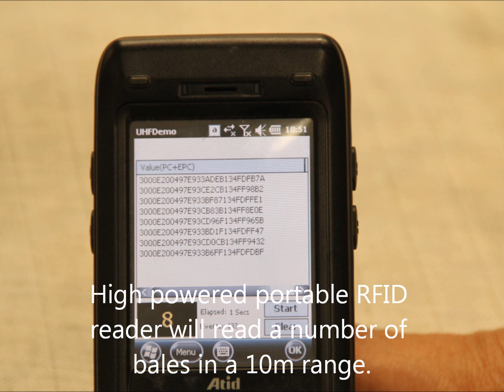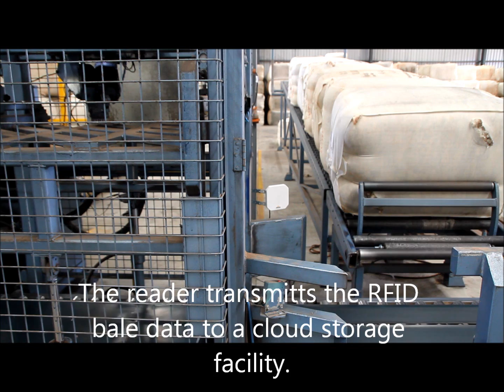awex e bale trial Temora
AWED RFID bale trial expands to capture in the producers shearing shed to brokers stores for receipt, sampling,  storage and dispatch to the dumps.